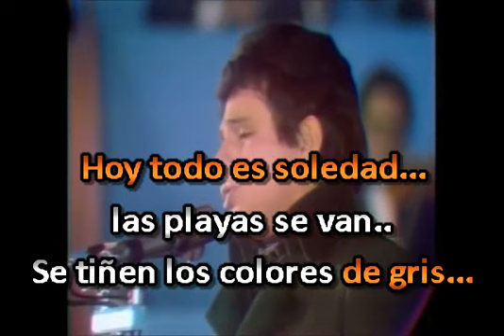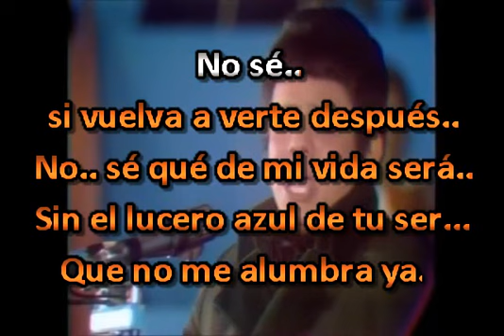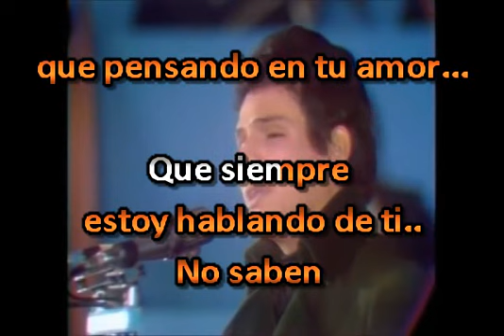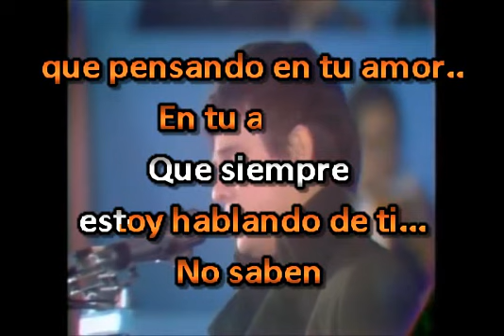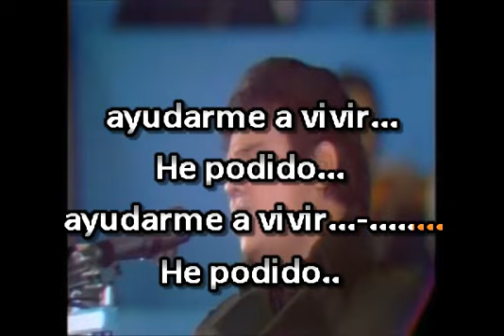Jose Jose - El Triste (Karaoke)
(Festival de la Canción Latina en el Mundo) 1970